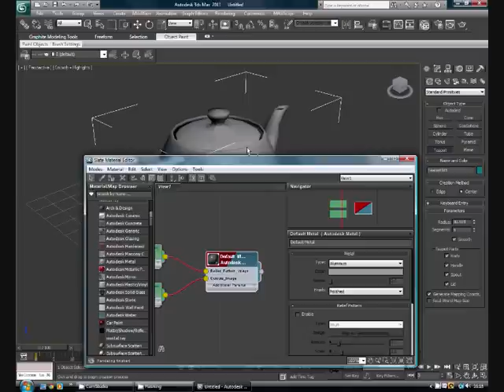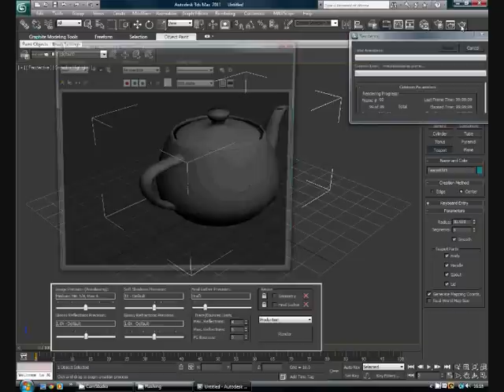Creating a realistic teapot - Part 1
In this tutorial I show you how to create a shiny teapot using mental ray rendering materials and techniques.